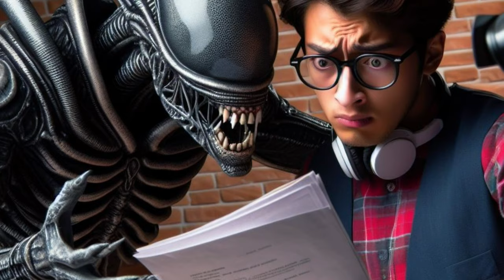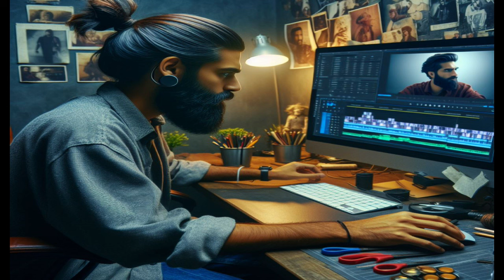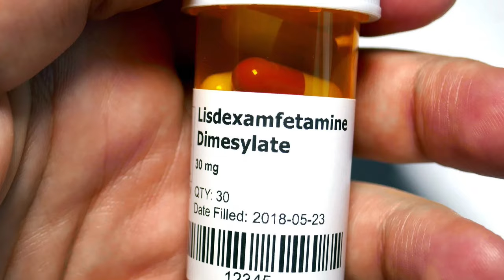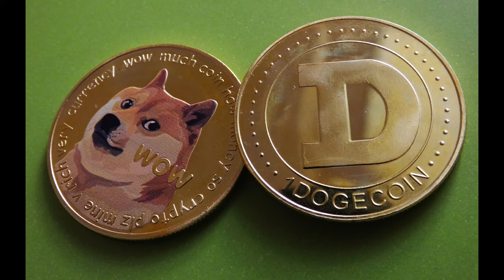The amazing tale of Netflix losing $55 million dollars: Conquest explained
How did an ostensibly obscure director purportedly deceive Netflix into parting with over $55 million? And what role does Keanu Reeves play in this puzzling scenario?

A recent investigation by The New York Times has shed light on allegations that Netflix had been unknowingly diverting funds to director Carl Rinsch for a TV show that he apparently had no plans of finishing.

What is the true fate of "Conquest" in the global arena? Proceed with caution as we delve deeper into this matter.

Enjoy and remember to fare thee well my friends.